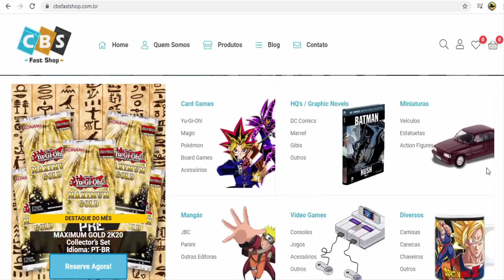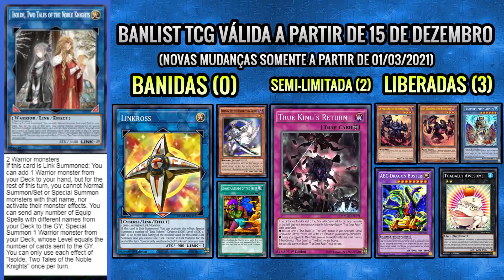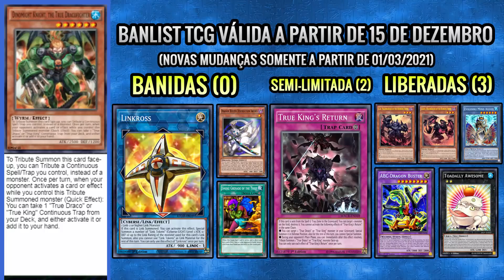Banlist TCG Dezembro de 2020 - O que VOCÊ achou?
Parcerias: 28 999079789